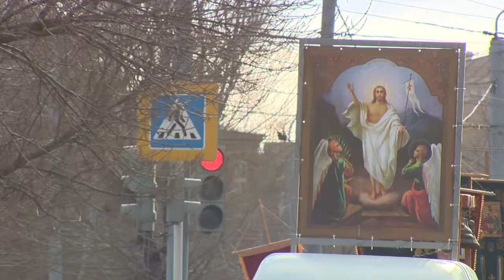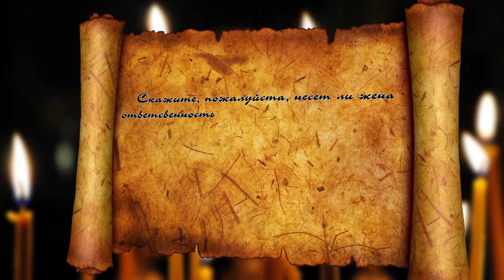«Воскресение» от 23 апреля 2017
В новом выпуске программы «Воскресение» расскажем, как Оренбуржцы прошли по городу крестным ходом; почему хлебу и водке не место на кладбище; как меняются паломники в Иерусалиме, и придется ли жене отвечать за грехи мужа?